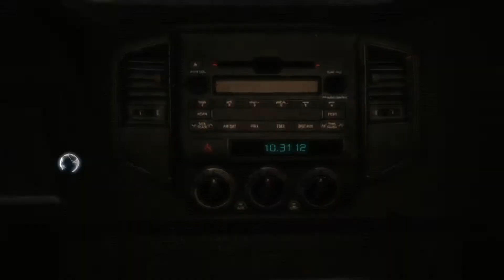Assassin's Creed III Walkthrough Part 1 [1080p HD] - No Commentary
Assassin's Creed III Walkthrough Part 1 No Commentary

assassin creed 3 walkthrough
assassins creed 3 pc
assassins creed iii
assassins creed 3 release date
assassin creed iii
assassin creed 3 trailer